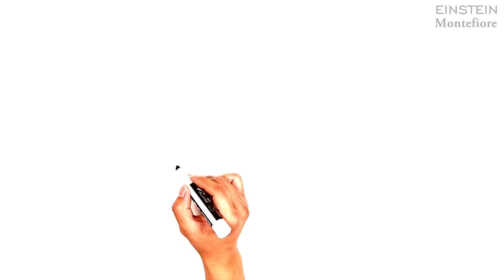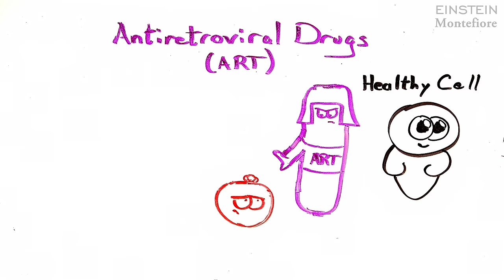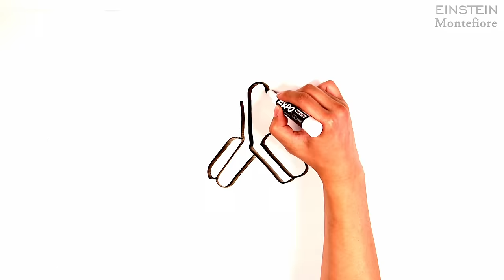HIV Cure Research: Radioimmunotherapy Explained by Whiteboard Animation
- Graduate student Dina Tsukrov uses whiteboard animations to explain how radioimmunotherapy (RIT) is being used in HIV cure research. Currently used antiretroviral therapy (ART) can suppress HIV by preventing the virus from infecting new cells -- but ART cannot kill cells that are already infected. Using blood from people infected with HIV, Dina's initial research found that RIT can kill infected cells. Watch RIT, ART, HIV and HIV-infected cells come to life through whiteboard animations. Dina also discusses her relationship with mentor Ekaterina Dadachova, Ph.D., professor of radiology at Albert Einstein College of Medicine. The research was done in collaboration with Barry Zingman, M.D. and the Montefiore Center for Positive Living. Graduate student Michael Beckert provided the illustrations. This research was supported by the National Center for Advancing Translational Sciences, part of the National Institutes of Health, through its Clinical and Translational Science Award to Einstein and Montefiore (TL1TR001072).